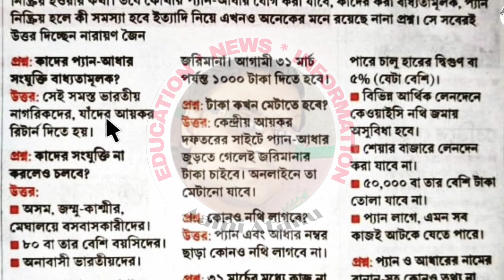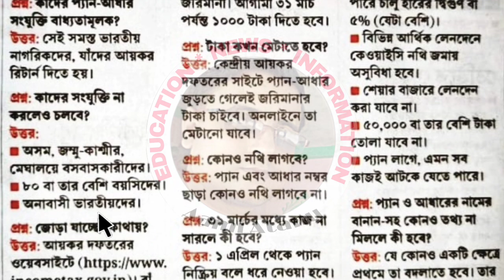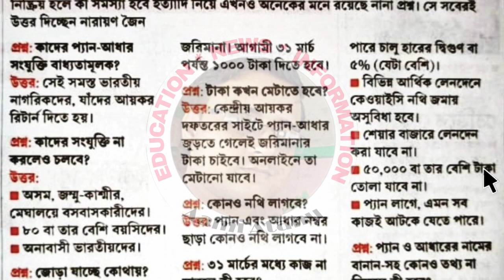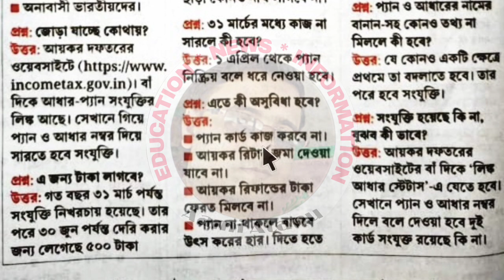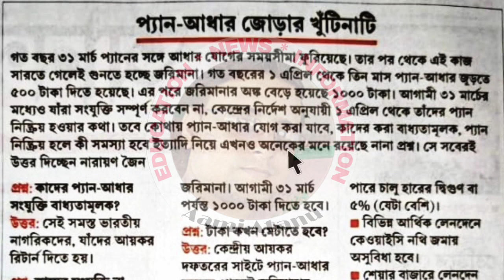Most Important Information About Pan Aadhar Link / How To Link Aadhaar With Pan Card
Declaimer-

Video is for educational purpose only.Copyright Disclaimer under Section 107 of the copyright act 1976, allowance is made for fair use for purposes such as criticism, comment, news reporting, scholarship, and research. Non-profit, educational or personal use tips the balance in favour of fair.